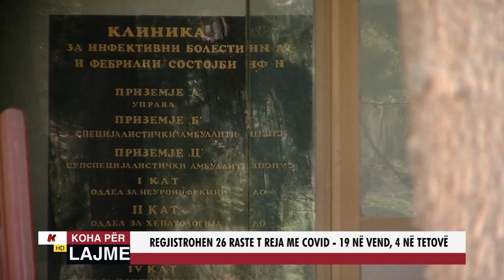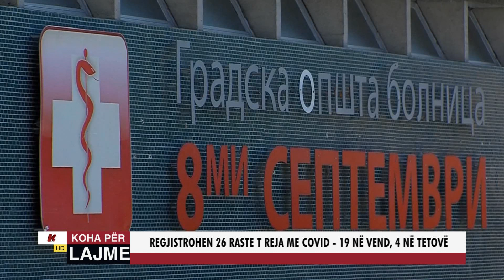REGJISTROHEN 26 RASTE TË REJA ME COVID - 19 NË VEND, 4 NË TETOVË